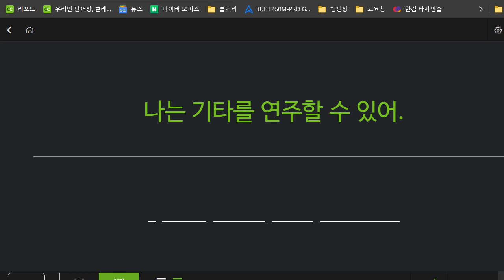신혜원 2022 06 30 초등 기초 보카 어휘 성취도 100